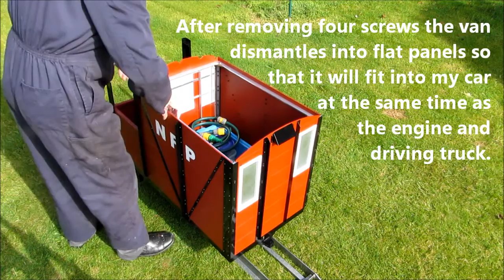Freight Train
My new guards van and pipe wagon at Wherwell